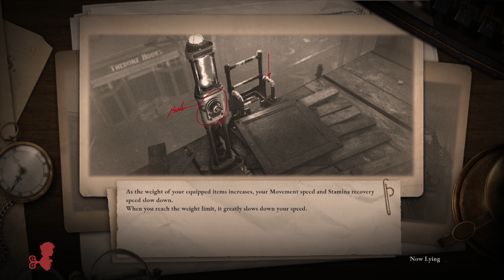I thought they were much more horrible than zombies - Lies of P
Oh, they've just become zombies

(Steam Description: Lies of P is a thrilling soulslike that takes the story of Pinocchio, turns it on its head, and sets it against the darkly elegant backdrop of the Belle Epoque era. )